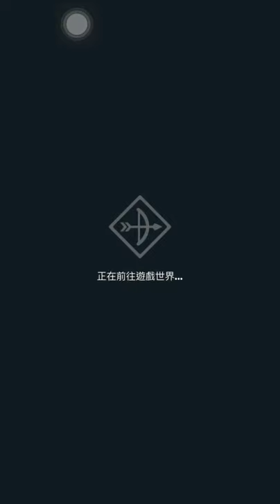(弓箭傳說)12月最新改版-弓箭傳說都玩寵物小精靈?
大部份都知道寵物小精靈是任天堂的王牌遊戲,弓箭傳說的牧場新加入的玩法,的確很有趣,亦有當年玩寵物小精靈時收集精靈的影子